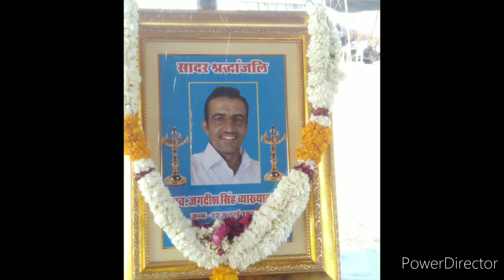बाड़मेर के कण-कण में इतिहास जाटा रो 🙏🙏